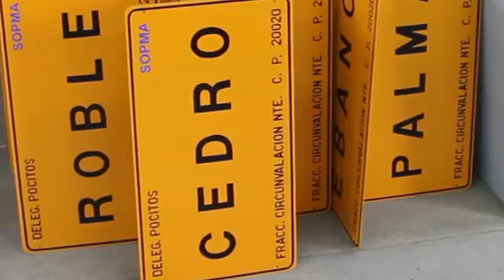Conoce cómo se realizan y rehabilitan las placas con los nombres de las calles